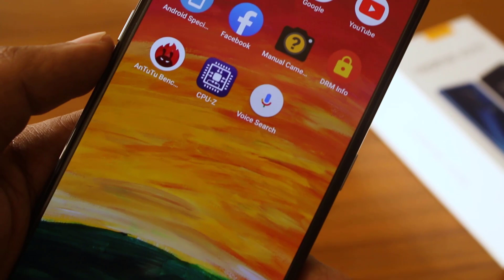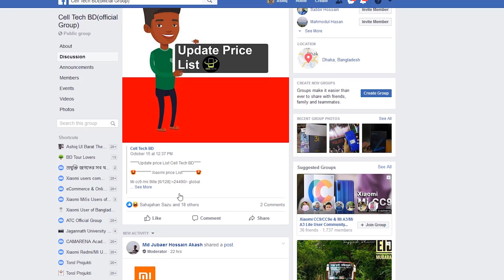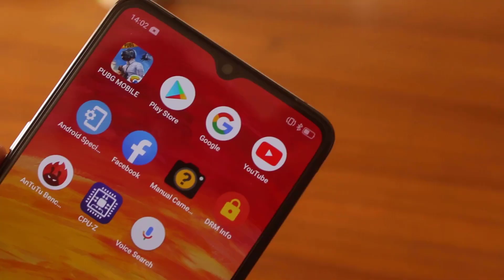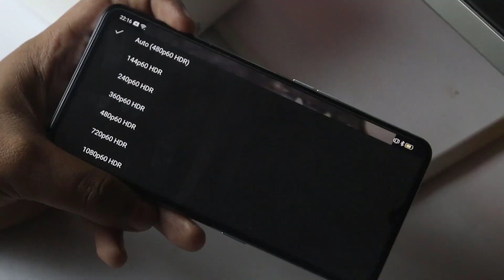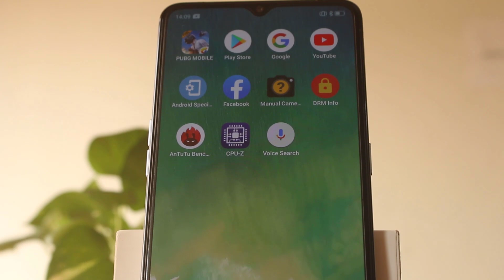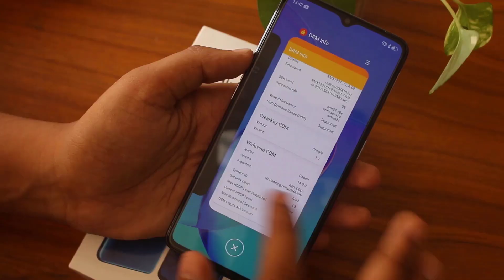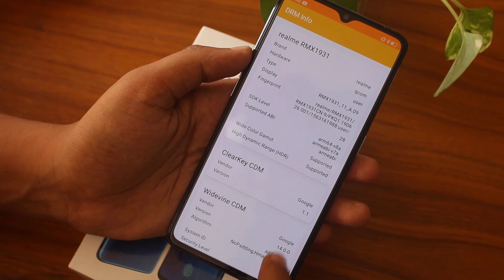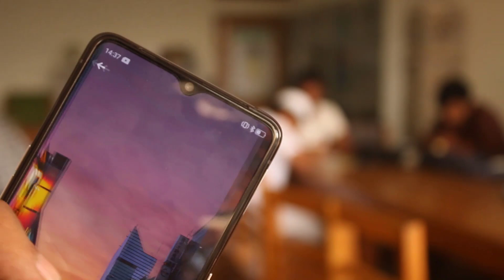Realme X2 Pro Full Review Unboxing Hands-on After 7 Days of Use | THE REAL FLAGSHIP!! (Bangla)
13 MP, f/2.5, 52mm (telephoto), 1/3.4", 1.0µm, PDAF, 2x optical zoom
8 MP, f/2.2, 16mm (ultrawide), 1/3.2", 1.4µm, PDAF
2 MP, f/2.4, 1/5", 1.75µm, depth sensor
16 MP, f/2.0, 1µm
Dolby Atmos stereo speakers, 4000 mAh battery
Charging Fast battery charging 50W: 100% in 35 min (SuperVOOC Flash Charge)

Cell Tech BD
level 5 block b
shop 01
Bashundhara city